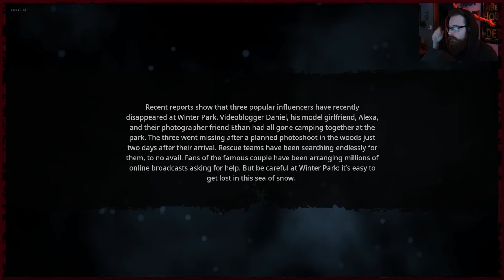Bigfoot Part: 1 | Let's Hunt Bigfoot!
Bigfoot! In this multiplayer horror, hunting game, we search for the legendary Bigfoot to murder and gather evidence along the way but things do not work out. Join @scaredyjew , @sixlink , @TheJAYM and I as we explore the forest to find if Bigfoot is truly real!
Game: Bigfoot
Part: 1
Developer:
CyberLight Game Studio

"You are a Bigfoot hunter with an important mission: to put an end to rumours once and for all and prove to yourself that Bigfoot is not just a myth or an invention of the mind..."
- steam Description
Chapters:
0:00 - Intro And Game Description
0:50 - The Game Begins!
41:40 - Jump And Results!
If your brainmeat so desires!
You will be rad af if you...
🤘Like This By Throwing Your Thumb!🤘
🦑Comment Your Thought Guts!🦑
☠️Socials Awkward☠️
DISCORDER! DISCORDER!
(User: WillBotch)
The Bird Goes Tweet:

"Thank you for taking some time and feasting your squishy ocular orbs upon this video! I really appreciate you and your brainmeat!
Please stop by again for more silly or terrifying horror moments!
Throwing your thumb at this! Following this channel! Comments are always greatly enjoyed!"
-Will

*Just hanging there*
-Randy
Played By: @willbotch
Edited By: Will And Randy